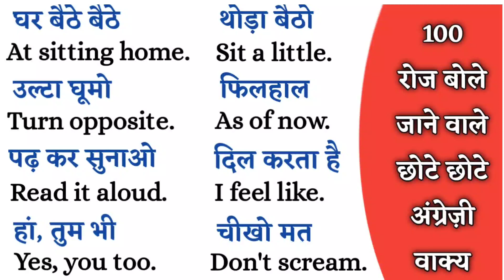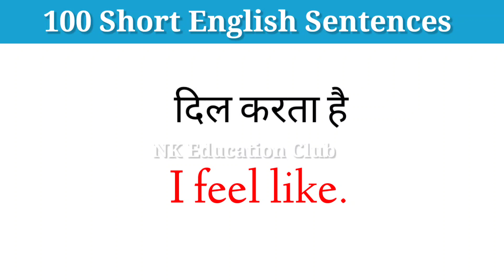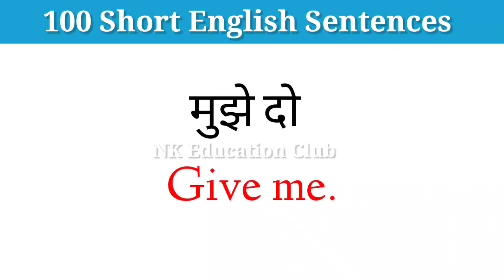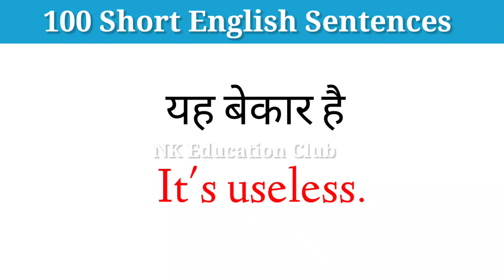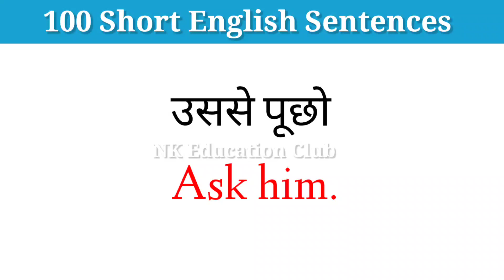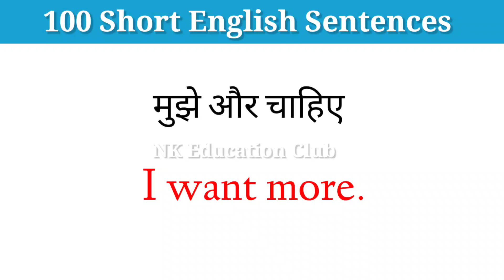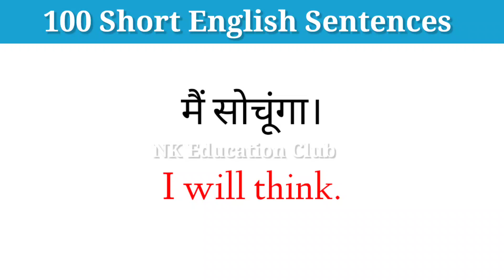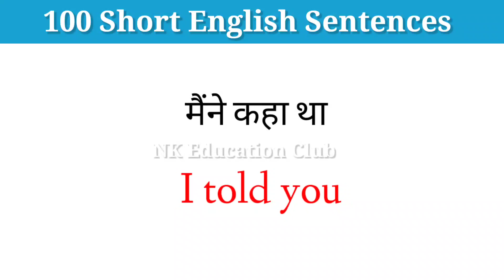101 रोज बोले जाने वाले छोटे छोटे अंग्रेजी वाक्य | 100 daily use sentences |english bolna kaise sikhe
आज की इस video में हम कुछ 101 daily use English Sentences  के बारे में पड़ेंगे, जो हमारी रोज की लाइफ में कहीं न कहीं use होते हैं।